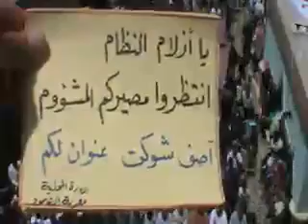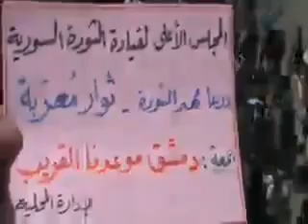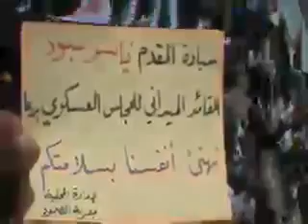25 5 Daraa أوغاريت معربة حوران, مظاهرات جعمة دمشق موعدنا القريب